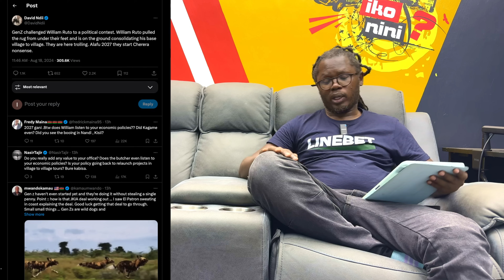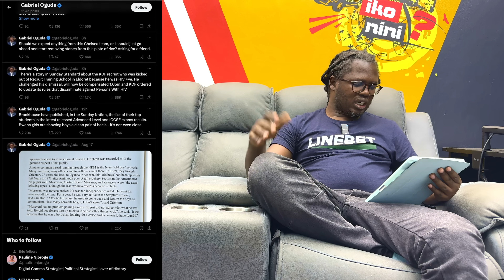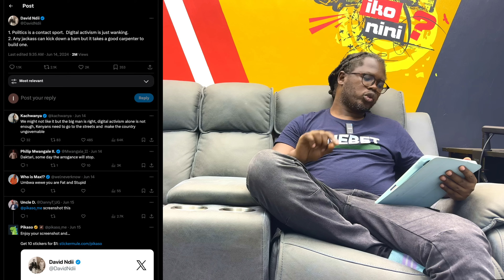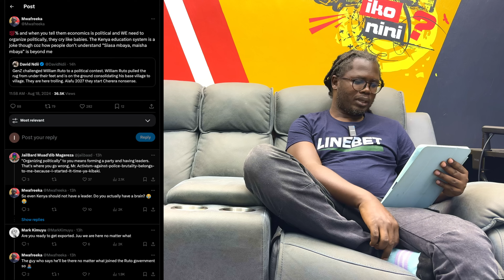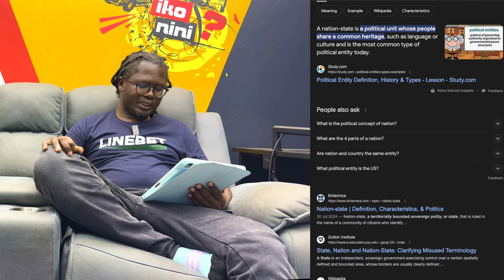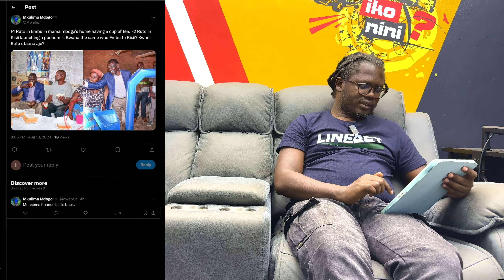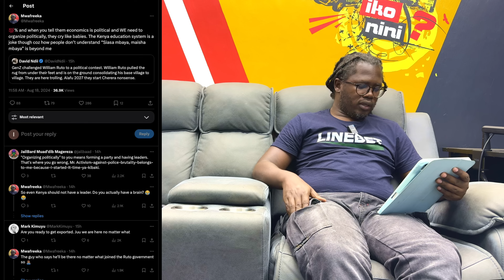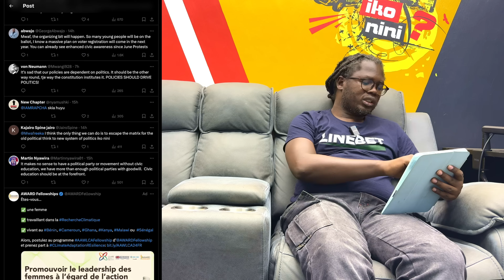DAVID NDII, GABRIEL OGUDA, GEN Z, RUTO & THE 2027 ELECTIONS